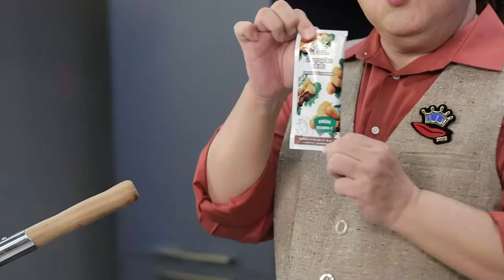cooking Guru l EP 77 l เมนูหมี่กะปิลงเรือสายบัวกรอบ